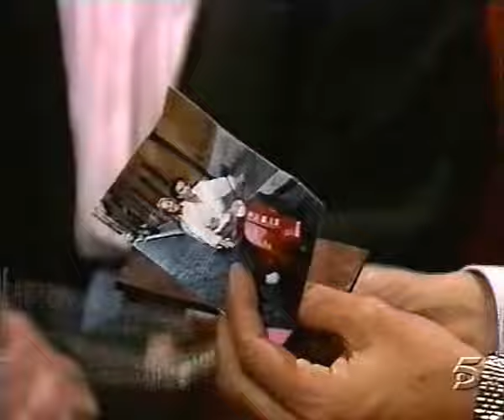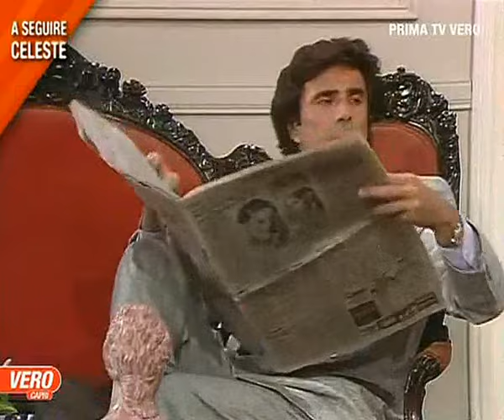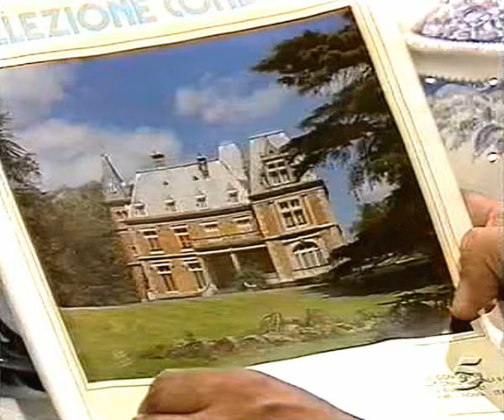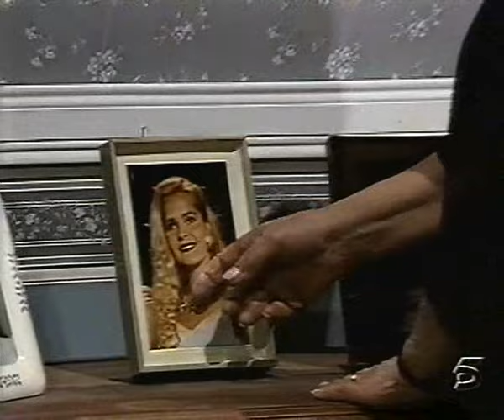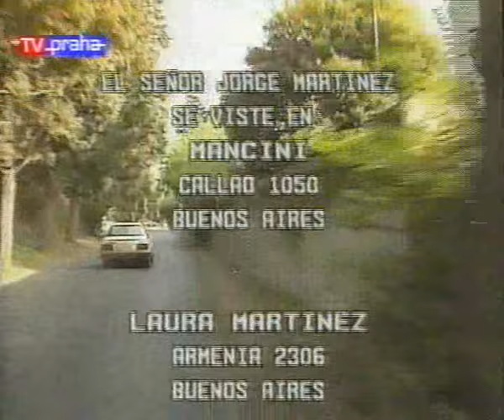Telenovela Manuela Episodio 81 HD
Cella, Celeste and Lorenzo brought the food stuff. Cella becomes upset, when she realizes, somebody ate the bread rolls. When Cella turns the topic of the talk to the lost photo of Manuela and Fernando on motorbike, Bernarda appears. Incausti offers Gustavo a job. It is job as messenger, the job as driver is engaged. Aunt Gabriela arrived to Salinas' residence. She feels some disturbances. Cella tells Gabriela, that Manuela saw a ghost. Aunt Gabriela informs Cella, that it is probably human being, not a ghost. Aunt Adelaida talks to Mercedes by phone. Rudy and Elisa arrive and Rudy takes over the phone. He informs Mercedes, that he postponed the travel to Italia. Manuela arrived home and Celeste informs her, that the photo appeared. Celeste brings Manuela with her and shows her the photo and frame damaged at attic. Manuela also spots recent use of paint and accidentaly mucks her hand. When leaving, Bernarda appears at the door to attic. Gustavo returned from sir Incausti, and his father, Juan, asks, what happened. Gustavo with no joy in voice informs his father, he has been given the job. Suddenly, phone rings. It is Mariana, who is really happy to hear, that Gustavo has some occupation again. Manuela tells Fernando about discovering the photo. Fernando doesn't think, that Bernarda has done it. Fernando spots Manuela's hand mucked by the red colour. Screams from first floor brings him and Manuela to the salon. Bernarda is screaming because of damaged Isabel's portrait by red paint. Manuela didn't sleep well because of damaged Isabel's portrait. Fernando doesn't think, that the case with photo and the case with Isabel's portrait has straight relation. It is obvious, that Manuela has some troubles to coexist with Bernarda. Teresa knows quickly, that the portrait was destroyed by Celeste. Teresa is searching for every pretence to get rid of Celeste. In kitchen, Felisa, Cella and Celeste discuss the damaged portrait. Felisa doesn't know, why the portrait is still in house. Bernarda with anger in her voice reminds Felisa, that Isabel is one and only true "lady Salinas". Manuela makes telephone call to Art Wilson, the creator of Isabel's portrait. Manuela wants him to repair and retouch the portrait as soon as possible. Teresa tells aunt Gabriela his wished indirect proofs of Celeste's guilty. Aunt Gabriela informs Teresa, that her deductions are nonsense. If Teresa wants to get rid of Celeste, she has to offer some money to go. Leopoldo will probably cheat Teresa with Celeste sooner or later. Fernando came to the kitchen and wants to know as much as possible from the service, who could damage Isabel's portrait. Every one tells Fernando, that there's no profit for them to damaging the portrait. Lorenzo finishes this talk by suggesting, that if nobody from service did that, it has to be one of the Salinas' family. In the salon, where the portrait is deposited, somebody heavily breathes closes the door leading to another room. Art Wilson arrived and observes, how long and how difficult will be to repair and retouch the portrait. When leaving for the paints, Bernarda appears and demands to collect fingerprints from the portrait before retouching. Mariana's dream of fine living with Gustavo in Buenos Aires is destroyed. Aunt Mercedes feels, that Mariana loves her dream of fine living, and that's something different. Using proper words, Bernarda intrigues against Manuela, and tries to convince Fernando, that probably Manuela damaged the portrait. Fernando reminds himself about Manuela's hand, mucked with red colour. Mercedes discuss with father José Mariana's troubles with Gustavo. Father José is convinced, that Mariana never trully loved Gustavo. Teresa, Leopoldo, Fernando, Manuela and Art are having dinner. Everybody is talking to each other, just Manuela is silent and absent-minded. Art finished his observations how to retouch the portrait and he asks Manuela to pose him for retouching the face of Isabel. Art explains, that he wants to paint Manuela's face, because he finds her more pure. When Art leaves for a while, Manuela approaches the portait and somebody breathes heavily. Manuela screams and runs into Fernando. Manuela tries to explain, that the portrait screamed. Art appears and Manuela leaves. Art wants to talk with Fernando. Bernarda spots running Manuela and asks her, if everything is allright. Than she tells Manuela, she also feels some disturbances. In bedroom, Manuela asks Fernando to fire Bernarda. He can't he has promised Isabel to take care of Bernarda till her death. Cella, Celeste, Felisa and Lorenzo are having dinner as well and talk about the ghosts and weird things happened in Salinas' residence recently. In the middle of the talk, door closes by itself with great noise. Bernarda prepares herself for rest in her bedroom, but person in black habit. Bernarda asks, who is it. The person answers "Your daughter, Isabel. Bernarda is shocked.